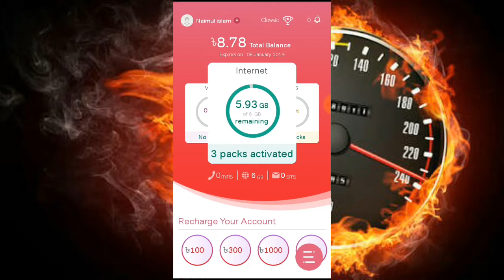Airtel MB Validity Increase Tricks is Now Off!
বন্ধুরা Airtel এর My Aitel app দিয়ে  MB মেয়াদ বাড়ানোর ট্রিক্সটি আজ অফ হয়েগেছে,, তাই কেউ ওভাবে মেয়াদ বাড়ানো চেষ্টা করবেন না।

পরবর্তীতে ট্রিক্সটি চালু হলে অথবা নতুন ট্রিক্স আসলে আবার জানানো হবে।।

ধন্যবাদ